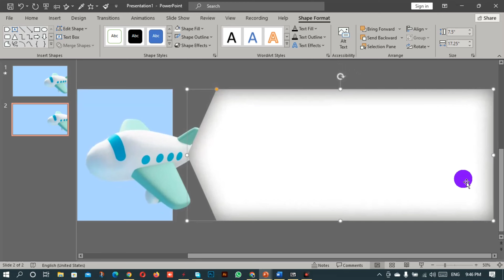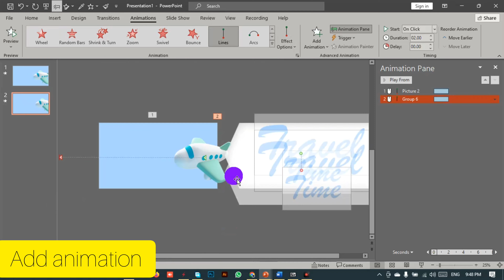ppt first page introduction | ppt first page introduction for school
In this video you will learn how you can make Amazing (power point) ppt first page introduction, you can use this design for school presentation.
🚩 First I will show you how we can Add image,
🚩 Then how to draw Shape and add Shadow,
🚩 After that you learn how to create an animation,
🚩 finally we will make this awesome a ppt first page introduction for school.

00:00 Intro
00:08 Add image
00:10 Change background color
00:16 Change image rotation
00:21 Remove image background
00:30 Draw Shape
00:45 Add Shadow
00:56 Add text
01:16 Group image and text
01:25 Add animation
01:47 preview
01:50 End

Also in this channel you will learn:👇👇👇👇👇👇👇

ppt first page introduction
ppt first page for school
ppt first page
ppt first introduction
ppt first slide
presentation cover page
presentation cover making
presentation first page introduction
presentation intro template
ppt first slide design
powerpoint title slide
powerpoint first lesson
powerpoint presentation tips
power point
powerpoint coach
powerpointanimation
powerpoint
powerpoint animation
powerpoint tutorial
parallax effect powerpoint
PowerPoint Presentation
powerpoint animation youtube intro
powerpoint animation for beginners
One Skill PowerPoint